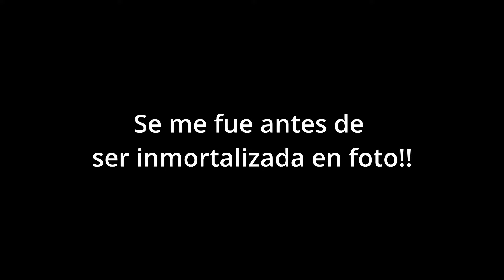VOL2-- EN ESTE RIO SALEN TRUCHONES!! DEJAMOS A LOS LUCIOS DE LADO Y NOS CENTRAMOS EN LAS TRUCHAS!!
Un nuevo video donde nos centramos en coger truchas, ya que el plan del Lucio se nos había complicado!!